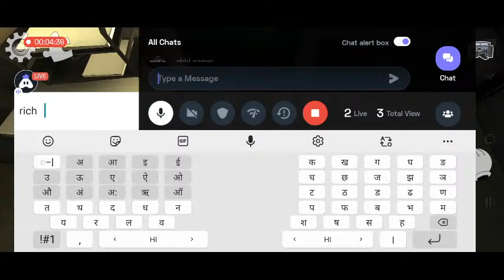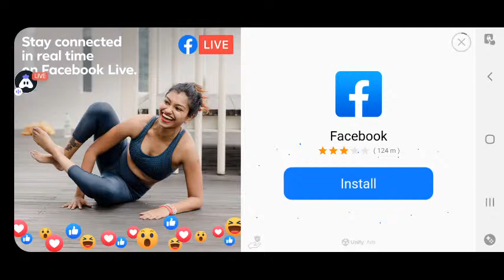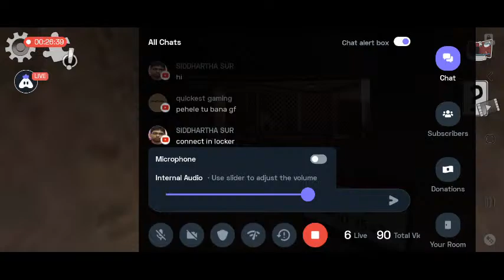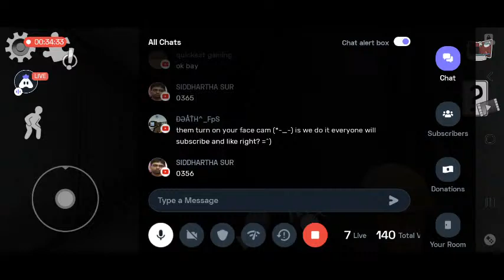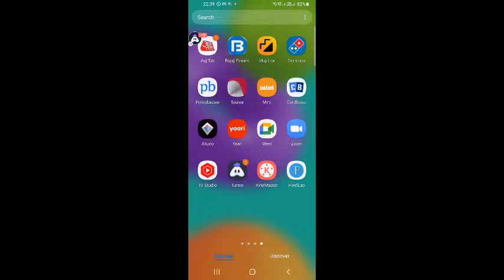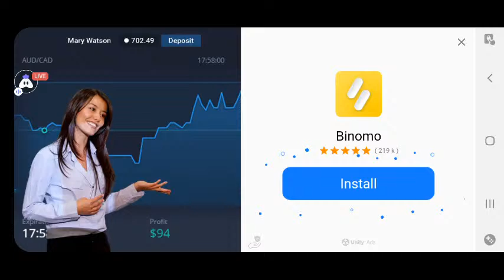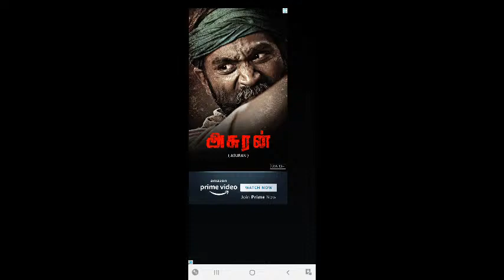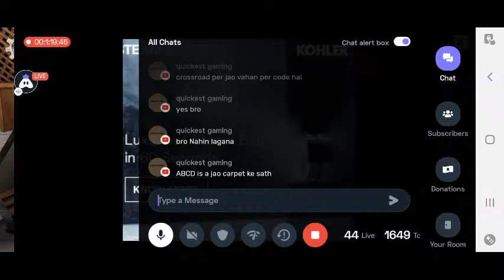Can I Try Escape Ice Cream 4 With My Friend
Hey folks! Watch me play Ice Scream 4!,

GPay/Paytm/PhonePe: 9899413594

Today I am streaming icescream4. Other popular games:
PUBG Mobile
Garena Free Fire
Among Us
Call of Duty Mobile
Fall Guys
Fortnite
Roblox
Minecraft